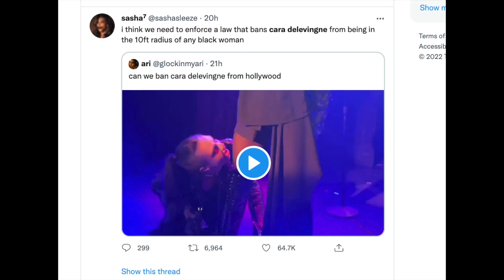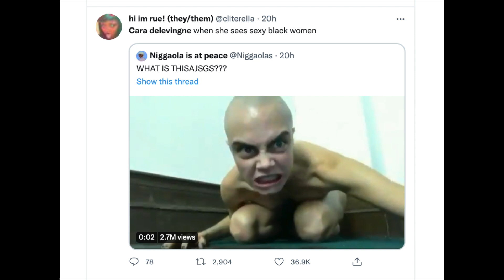CARA DELEVINGNE GOES VIRAL FOR VERY AWKWARD VIDEOS WITH DOJA AND MEGAN